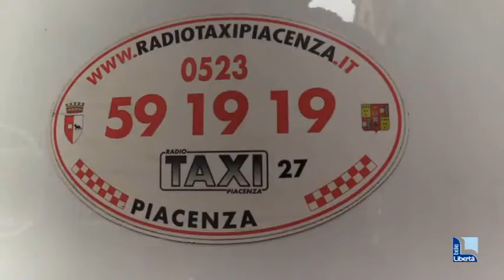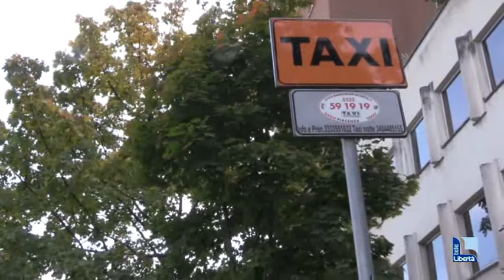Il grido d'aiuto dei tassisti piacentini: "Dopo il Dpcm, fatturato crollato dell'80%"